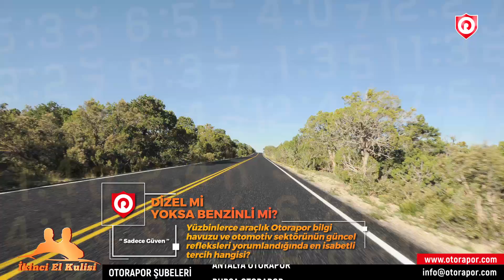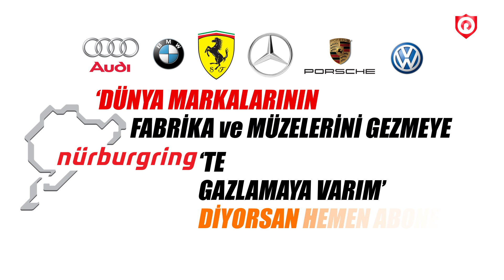Dizel mi almalı yoksa benzinli mi?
Dizel ve Benzinli araç arasındaki fark sadece yakıt tüketimi diye düşünenler öncelikle dizel ve benzinli aynı marka model aracın bakım maliyetlerini de hesaplamaları gereklidir.
Dizel veya benzinli araç seçimi yapılırken dikkat edilmesi gereken kriterler nelerdir? videomuzu izleyin yorumlarınızı bizimle paylaşın lütfen!
Güvenmek İyidir Ama OTORAPOR'lamak Daha İyidir!